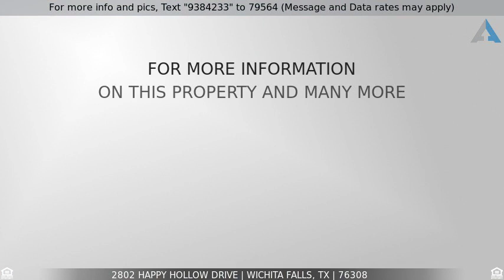Priced at $159,900 - 2802 HAPPY HOLLOW DRIVE, Wichita Falls, TX 76308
Home for Sale in Wichita Falls

Fabulous corner location in wonderful Midwestern Park Mill Valley HOA, not to worry it's only $100 a month. It is rare to find one of these condos available. Super central location to great shopping and dining. Two bedrooms, Two bathrooms & Two living areas. I love the tri-level design of this condo with formal dining & atrium leading to the big kitchen. The master bedroom is large, providing two walk in closets. Updates include flooring & bathrooms. Ready to travel but still have a place to call home...